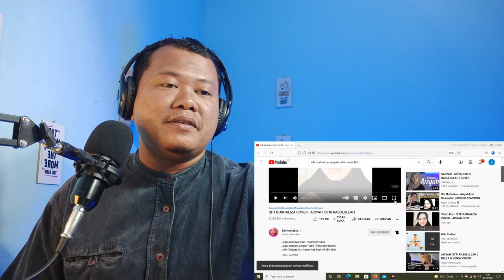Siti Nurhaliza~Aisyah Istri Rasulullah | Tok Tik Is The Best|🇮🇩Reaction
Siti Nurhaliza~Aishah Istri Rasulullah | Tok Tik Is The Best|🇮🇩Reaction

Source

Tonton Juga